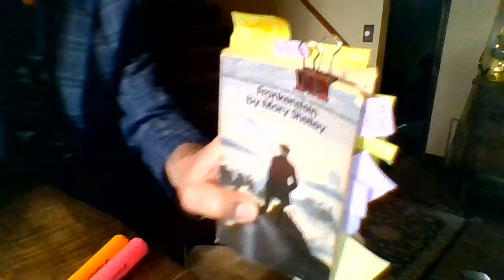Frankenstein chapter 9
Can't sleep? Don't watch!